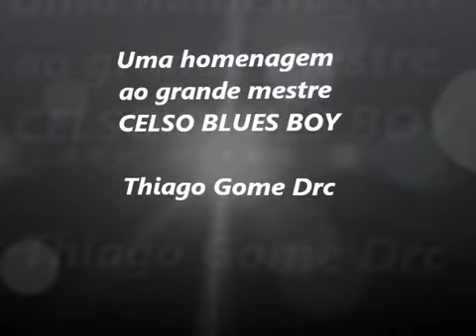Detonautas & Celso Blues Boy - Odeio Rock in Roll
Por THIAGO GOMES DRC